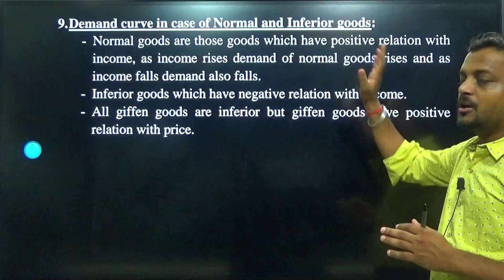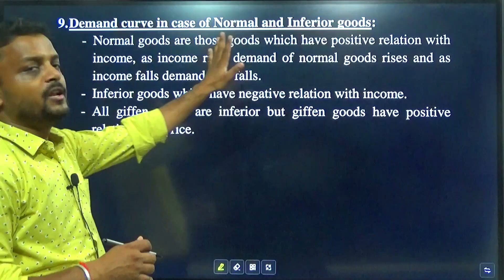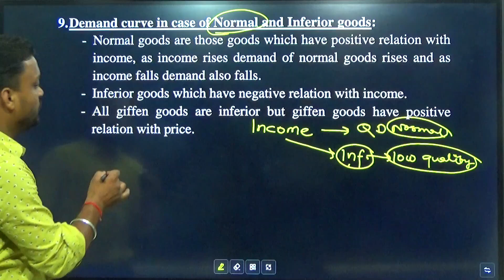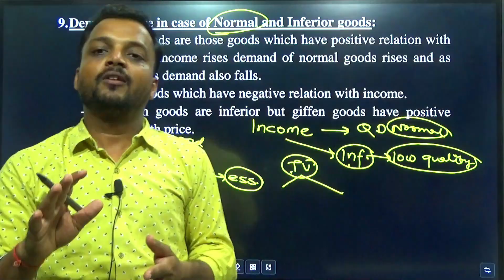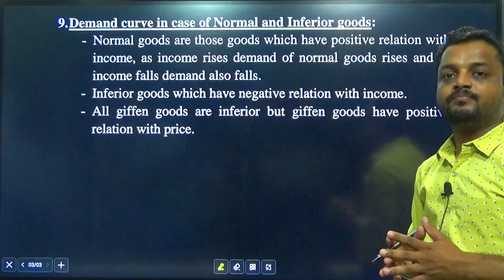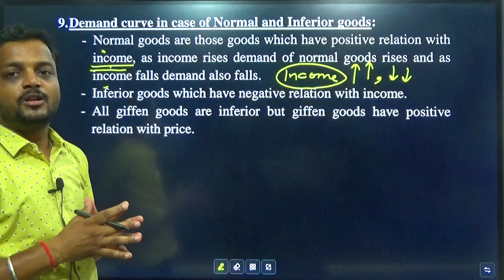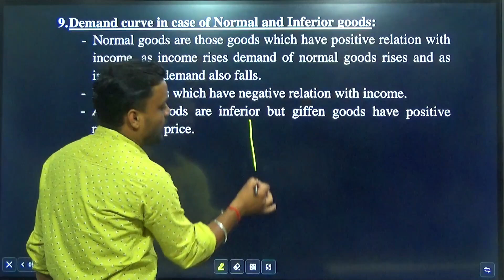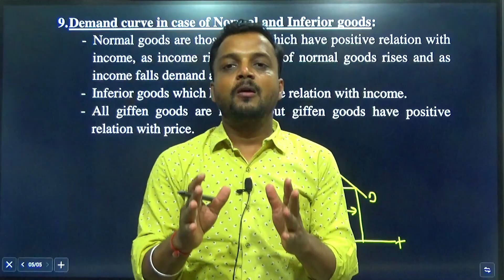RBSE Class 12 | Microeconomics | Theory of Consumer Behavior | Nromal goods VS. Inferior Goods | #19